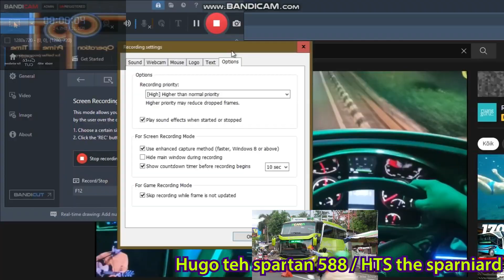Multisource has a Sparta GTA 5 Travego Remix (V26)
operation prime time sources pitch
walt disney classics sources pitch
dog man sources pitch
big hero 6 sources pitch
quicktime percussion
bfb 13 flower percussion
sfm we like to party percussion
tom and jerry
jetbus 3 shd rejeki transport k310
big hero 6
pdk films nerf war swimming pool
pdk films nerf war swimming pool bathroom
operation prime time
pdk films nerf war cake
pdk films nerf war yellow water
pdk films nerf war duck
star trek beyond
jetbus 2 shd rejeki transport k310 hijau
jetbus 2 shd rejeki transport k310 orange